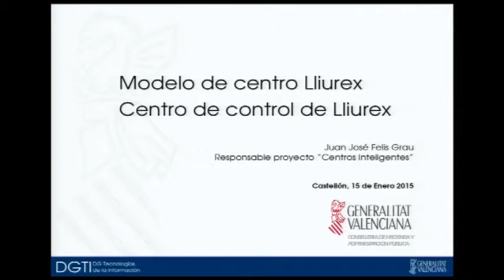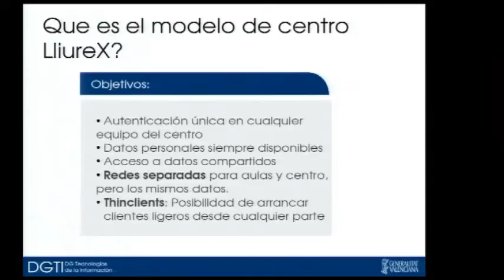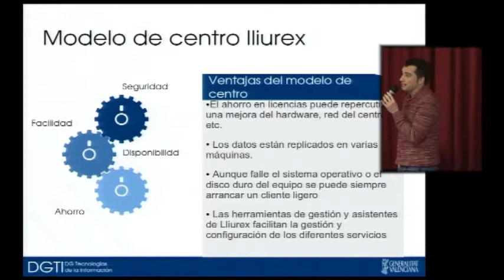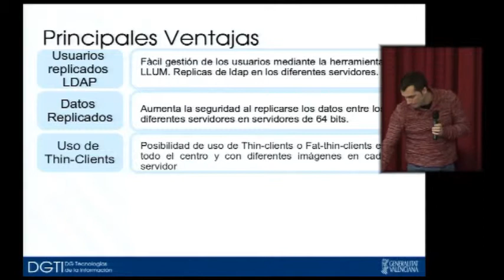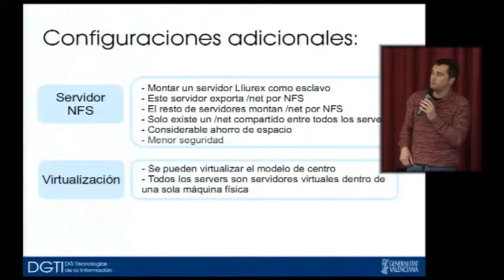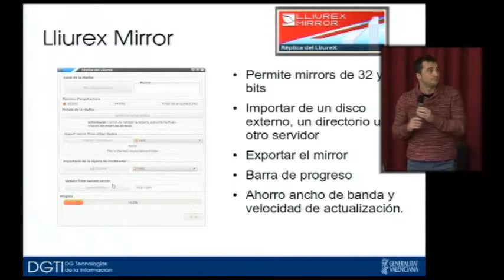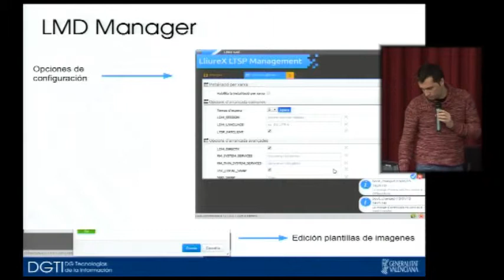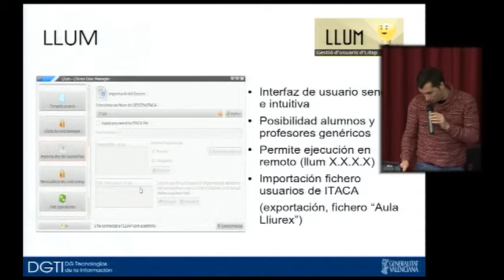Modelo de centro LliureX; Centro de control de LliureX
II Jornada sobre la Innovación Educativa utilizando LliureX
Juan José Felis, Manel Canseco